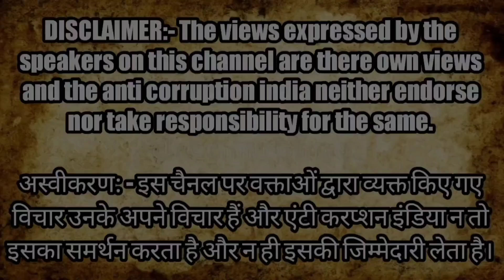पति ने पेट्रोल डाल मारने का किया प्रयास? दहेज की मांग और चाहता है तलाक़। | Kanpur News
anti corruption India | anti corruption India news

Montoo Raja
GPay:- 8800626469